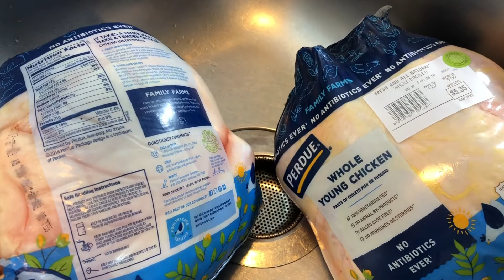Ci ob tug qaib qab kawg